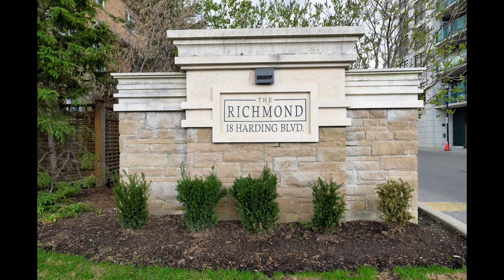412 - 18 Harding Boulevard Richmond Hill Ontario (slideshow) Richmond Hill Real Estate photo